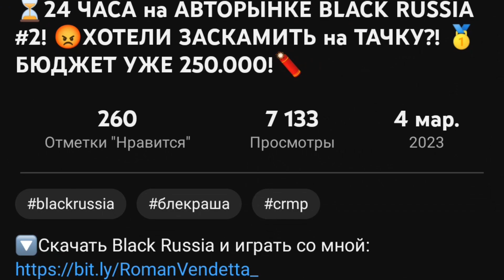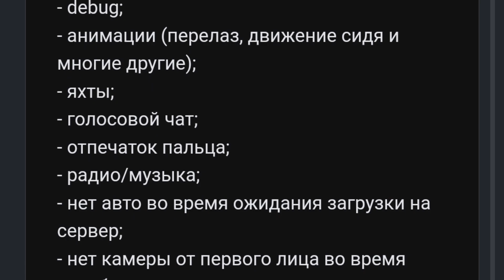🔥КАК СКАЧАТЬ BLACK RUSSIA 2.0 на НОВОМ ДВИЖКЕ в 2023 ГОДУ в ПАРУ КЛИКОВ!😳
🔽Мой телефон: POCO X3 PRO
🔽Микрофон: HyperX Outcast
🔽Вебка: Logitech c922 pro stream

🔽Оптимизация (не читать):
блек раша
блэк раша
black russia
блэк рашн
black russia crmp
black russian
блек раша крмп
блек рашн
крмп мобайл
crmp mobile
крмп
блэк раша крмп
гта
crmp
самп
gta
обновление black russia
блек россия
блок россия
мобильный крмп
крмп блэк раша
crmp android
блек раша ред
samp
мексу вещает
блек рашен
радмир мобайл
donny
gta crmp
dize
samp mobile
мексу
криминальная россия
black russia обновление
дайз
гта са
обнова black russia
кайл фриз
блэк раша обнова
samp android
блек раша как заработать
alonso capello
gta sa
radmir mobile
андроид
делейс
mta
блэк рашн крмп
gta android
black russia как
радмир рп
барвиха
mobile
блек раша путь до админа
гта мобайл
дони
крмп блэк рашн
на телефоне
обновление блэк раша
донни
барвиха крмп
самп андроид
барвиха рп
блэк рашен
black
лучшее обновление блек раша
лучшая работа
скорти крмп
russia mobile
mekcy
бояра
boyara mobile
блек раша лайм
сантроп рп
контейнеры
black boss
блек раш
mekcy
бояра
boyara mobile
блек раша лайм
сантроп рп